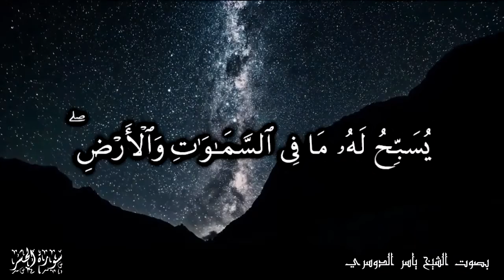هو الله الذي لا إله إلا هو عالم الغيب والشهادة - أواخر سورة الحشر - للشيخ ياسر الدوسري